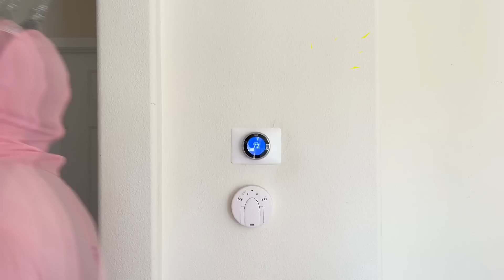AWESOME AND FUNNY SITUATIONS | IF FOOD WERE PEOPLE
Hi, Crafty Hacks Fan! Do you guys like funny situations?
Enjoy this awesome if object were people video by Crafty Hacks
Which part is your favorite?